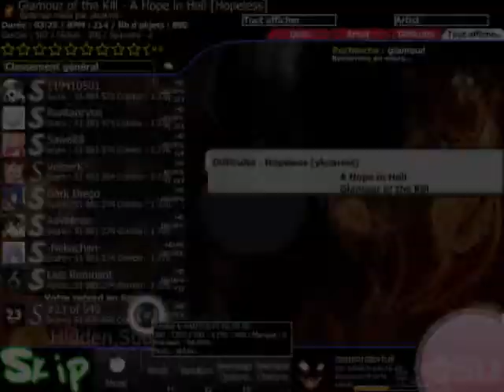Osu! CTB : Glamour of the Kill - A Hope in Hell [Hopeless]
Rank 23# ^^
Mod : Hidden